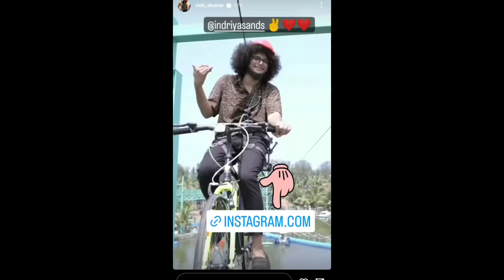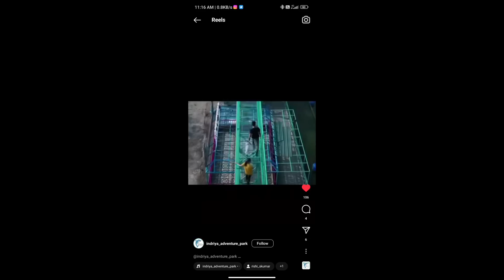ഉപ്പുംമുളകിൽ മുടിയൻ ഇനി ഇല്ലേ ? | എന്താണ് കാരണം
mudiyan is back to home
mudiyan coming home

uppummulakum balu
uppummulakum neelu
uppummulakum mudiyan
uppummulakum diya
uppummulakum lechu
uppummulakum sidhu
uppummulakum keshu
uppummulakum malavika
uppummulakum shivani
uppummulakum parukutty
uppummulakum hymavathy
uppummulakum ramkumar
uppummulakum bhasi
uppummulakum bhavani
uppummulakum shankaran